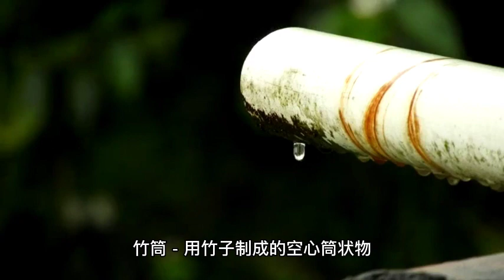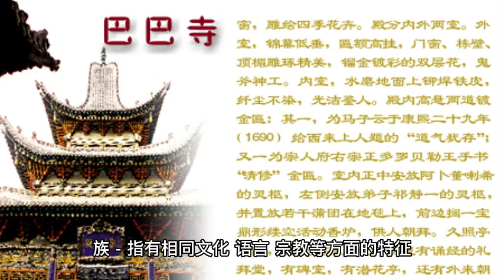三年级 竹筒饭